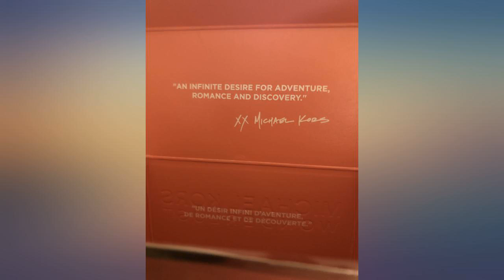Michael Kors Wonderlust Eau de Parfum Spray, 3.4 Fl Oz (Package May Vary) review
Michael Kors Wonderlust Eau de Parfum Spray, 3.4 Fl Oz (Package May Vary)

Main Features:
- This item is not a tester
- Packaging may vary
- Beauty product
- Spray